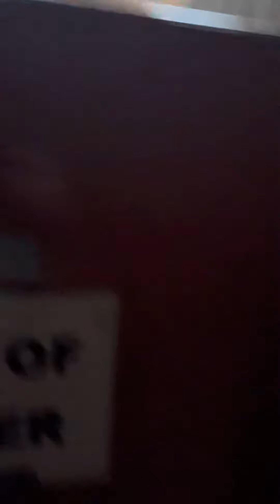525: State Park 14MN - Restroom 2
In the day use and picnic area. This one is part of the picnic shelter. 1970’s AS Lynnbrook, 1970’s AS Afwall (out of order), and an early 1990’s AS Afwall with bedpan lugs.

The two campground showerhouses also have 1970’s AS fixtures, however were closed due to power outages caused by severe thunderstorms.

Wild River SP (MN) - day use area